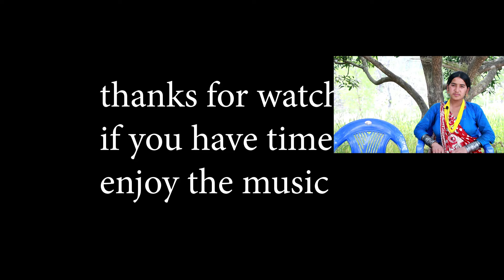केटा नपाएर बिहे भएको छैन् गाजली र सम्झनाको ? के भन्छन् राउटे सदस्य l यस्तो छ राउटेको गुनासो kp oli l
this is an old interview of raute tribe of Nepal when they were in SUrkhet Lekbeshi Gaupalika.
all respect goes to raute tribe of nepal
10 percent of income from this video goes to raute tribe of Nepal in future when I go to meet them.